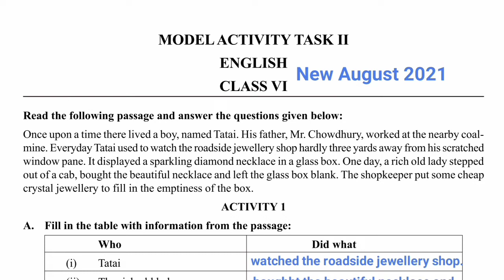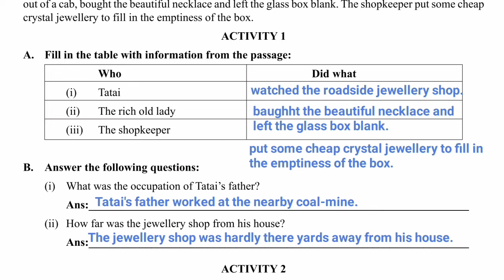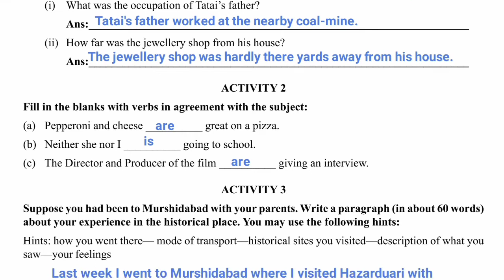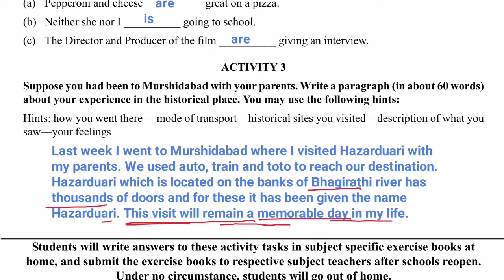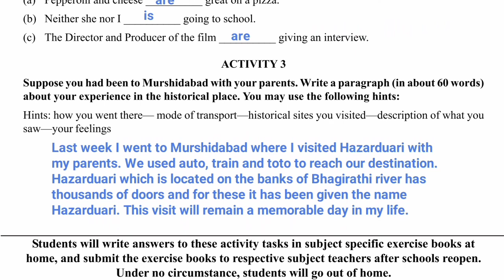Class 6 English model activity task august 2021, class 6 English model activity task part 5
About this video : - Class 6 English model activity task august 2021,  class 6 English model activity task part 5. August 2021, 2n series বা পার্ট ৫ এ ষষ্ঠ শ্রেণীর ইংরেজি / English বিষয়ে যে মডেল অ্যাক্টিভিটি টাস্ক দেওয়া হয়েছে  তার উত্তর এই ভিডিওটিতে খুব সুন্দর, সহজ এবং সংক্ষেপে করে দেওয়া হল। সুতরাং ভিডিওটি শেষ পর্যন্ত দেখো যাতে সমস্ত প্রশ্নের উত্তর গুলি সঠিকভাবে করে নিতে পারো।

Class 7 all subject model activity task July 2021 - Class 7 পরিবেশ ও ভূগোল model activity task July 2020
Class 4 new 2021 English model activity